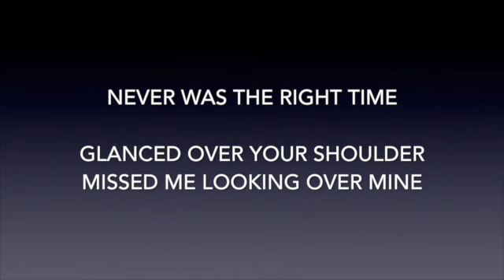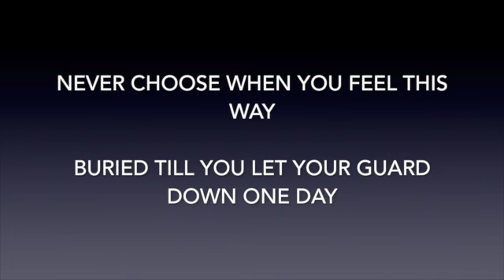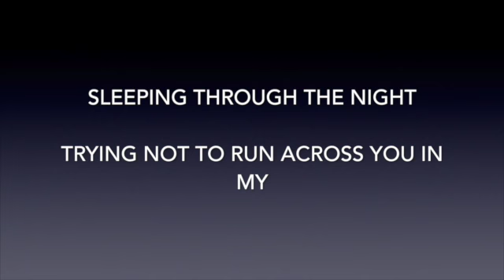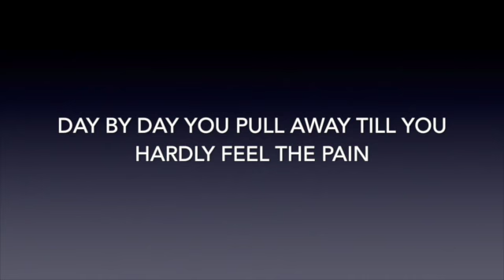The Host Clun "Let Go" Lyric Video